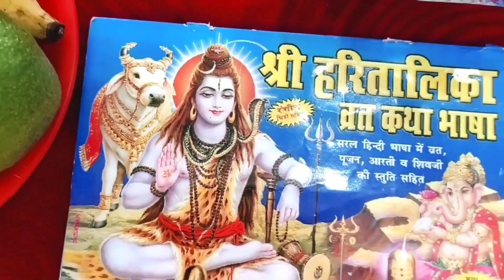❤️Vlog#69| Haritalika Teej Vrat Vlog 🙏|| Vlogs with Suman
❤️Haritalika Teej Vrat Vlog 🙏|| Vlogs with Suman||❤️

haritalika vrat vlog
Haritalika vrat katha